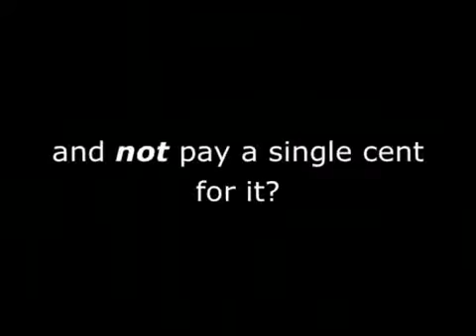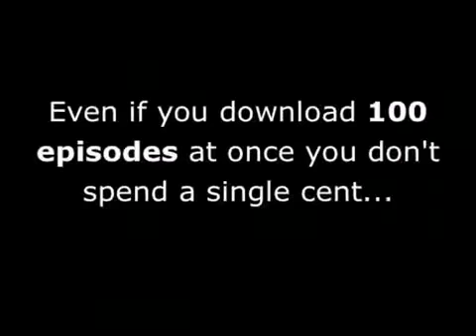Underbelly Full Episodes HD